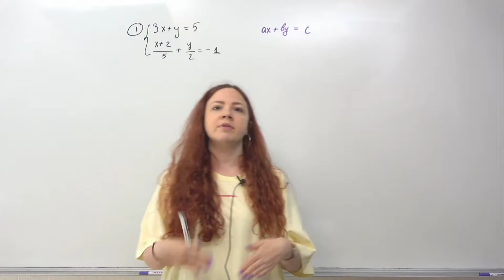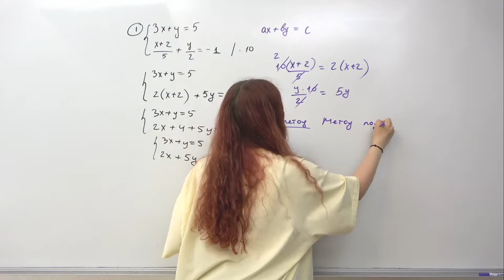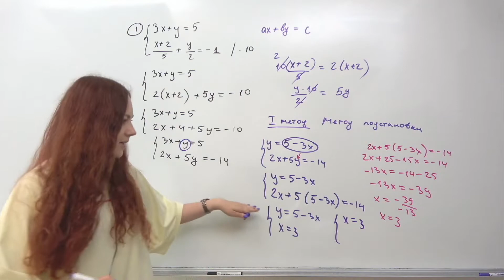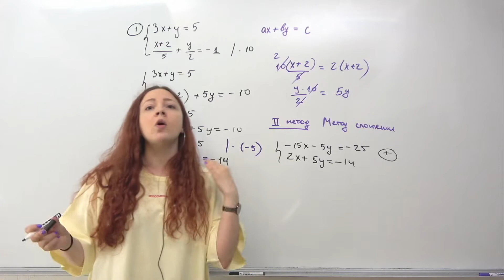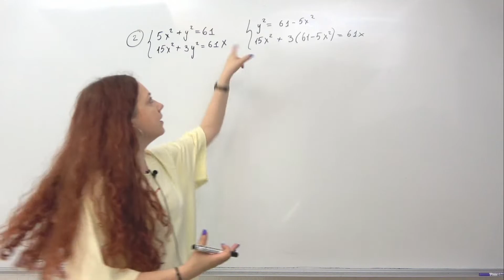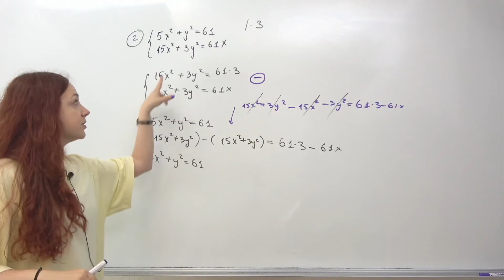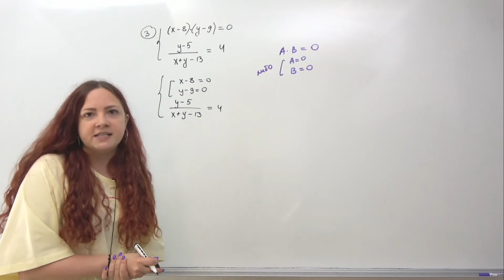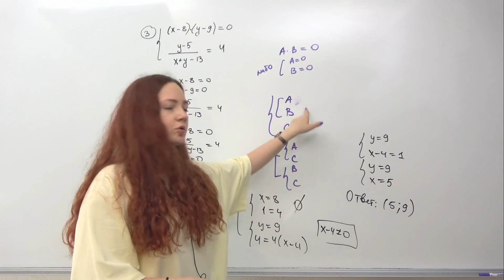ОГЭ 2023 по математке. Системы уравнений. Метод подстановки, метод сложения. Решение №20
🎁 Приобретай годовой курс подготовки к ЕГЭ 2023 прямо сейчас и получи летний курс в подарок

0:00:00 Начало
0:00:55 Задача №1. Система линейных уравнений
0:05:10 Метод подстановки
0:11:05 Метод сложения
0:17:40 Задача №2. Система квадратных уравнений
0:27:21 Задача №3. Система уравнений